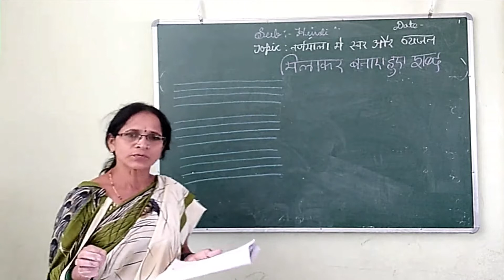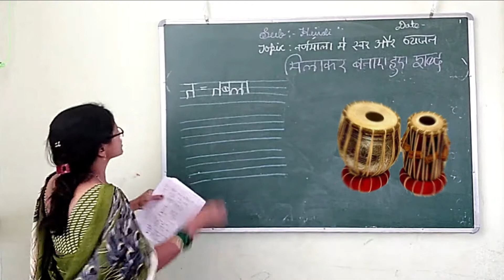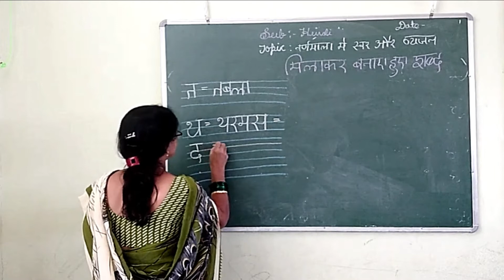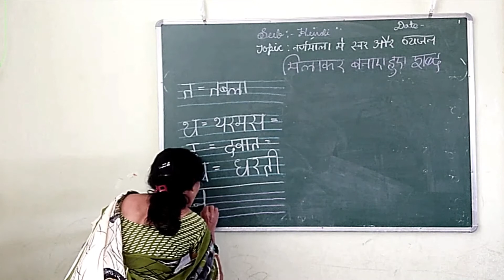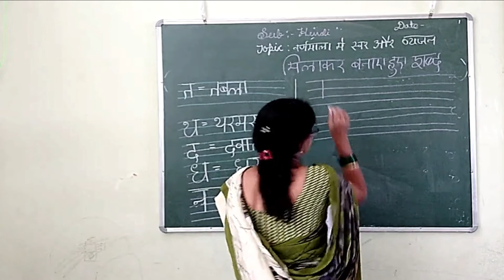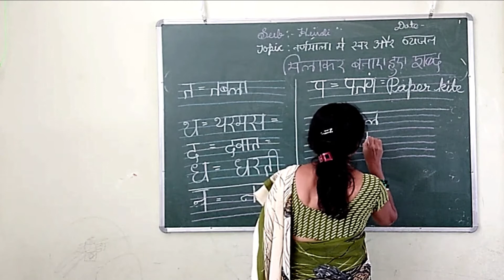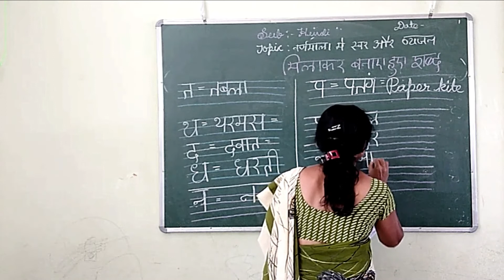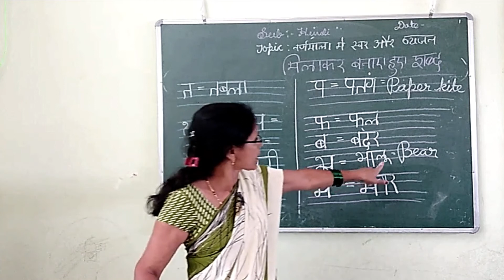Grade 1 - Hindi - अक्षर परिचय , part 1